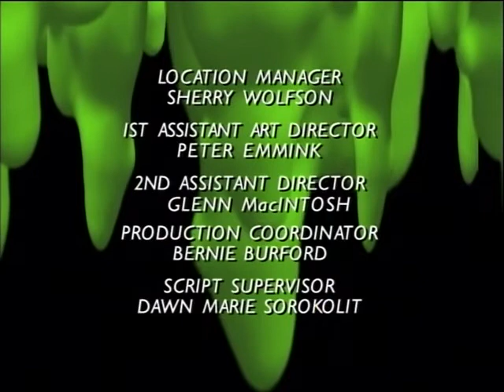piccoli brividi episodio 4 prima parte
per qualsiasi richiesta scrivetemi su instagram